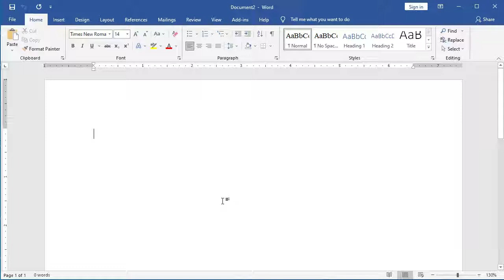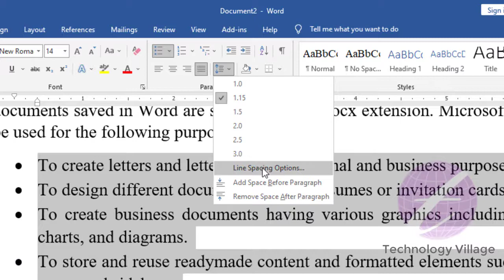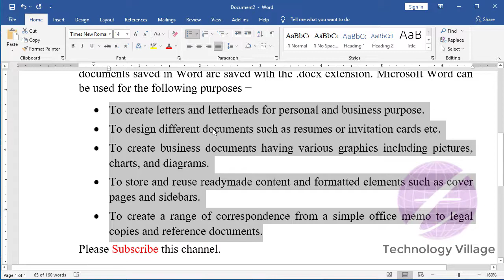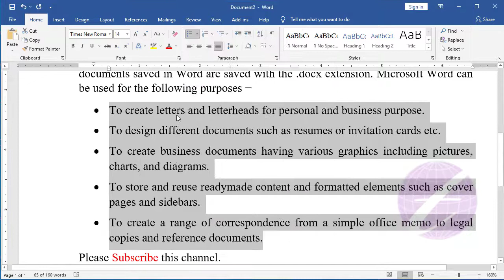Line and Paragraph Spacing in Bullets and Numbering List in Word | MS Word Tutorial Bangla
এ ভিডিওতে দেখানো হয়েছে কিভাবে এম এস ওয়ার্ড এর bullets and numbering list এ line and paragraph spacing দেবেন।